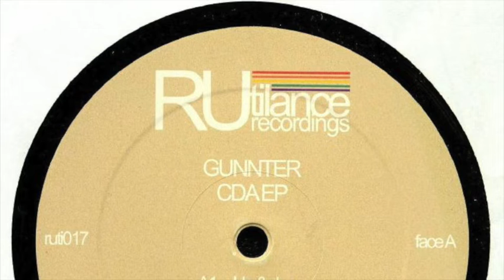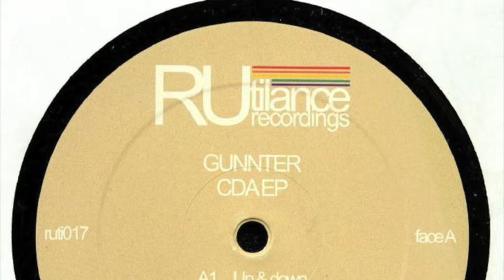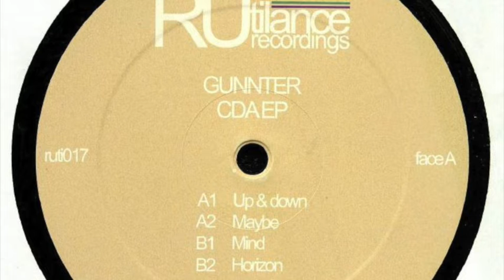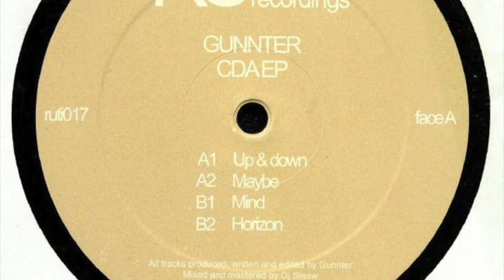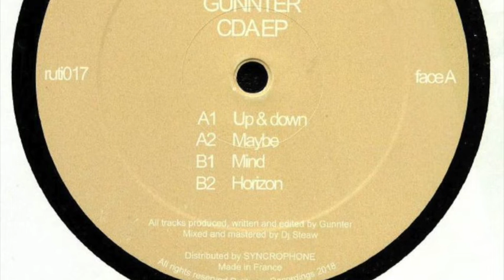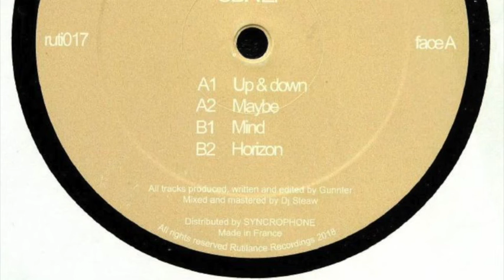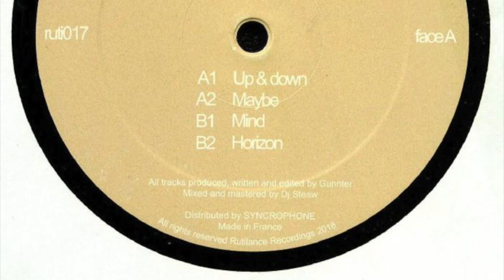Gunnter - Maybe - CDA EP [Rutilance Recordings 2019]